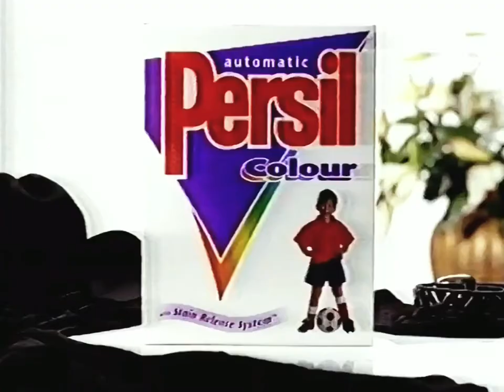1996-1997: Persil' Automatic Colour [Misfits]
Title: Misfits
Brand: Persil
Advertiser/Client: Lever
Agency: -
Media: TV Advert
Directed By: -
Featuring: -
Guest Appearance: -
Voice Over: -
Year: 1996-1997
Location: -
Country: UK
Washing Machine: -
Model: -
Slogan: Persil Colour nothing short of brilliance.